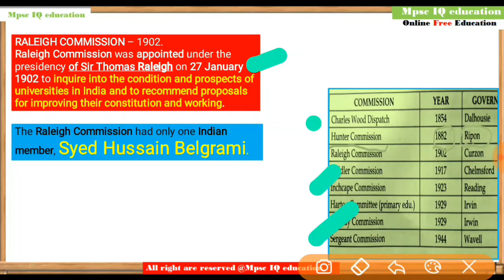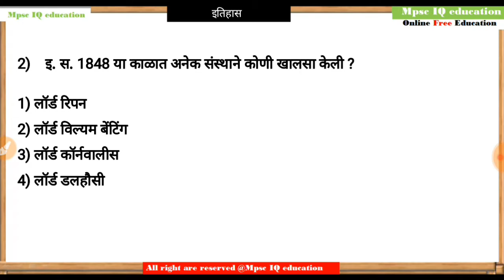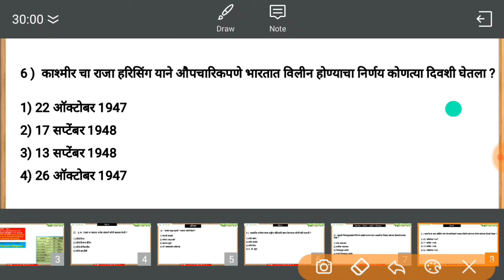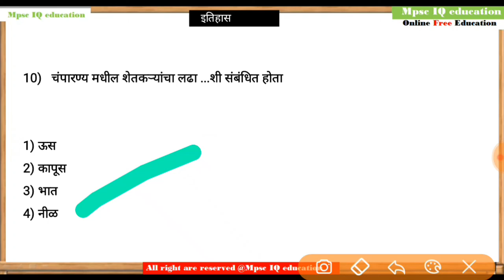MPSC Question and Answer History ,Science and Geography STI PSI ASO TALATHI Exam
Question and Answer History ,Science and Geography | Mpsc | Mpsc STI PSI ASO TALATHI Exam | Mpsc iQ

Pdf available on Telegram - join there search "Mpsciqeducation "

Search - Mpsciqeducation